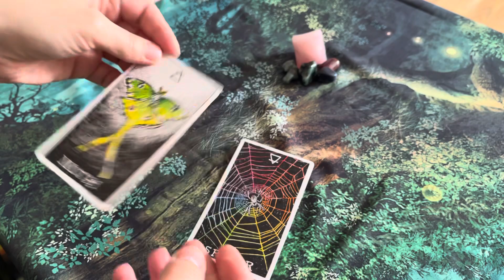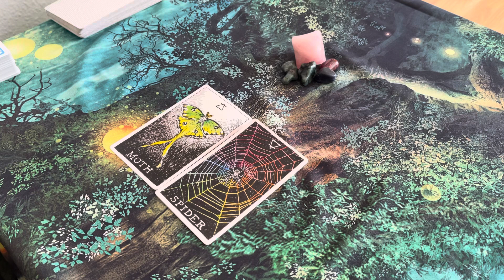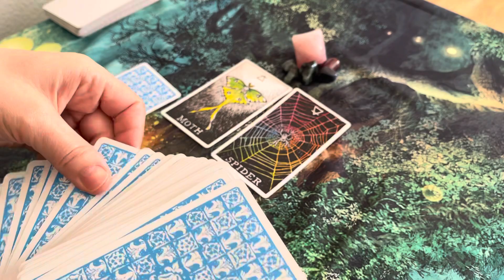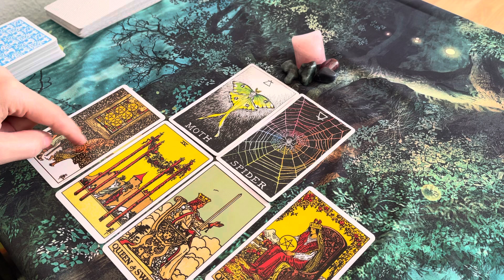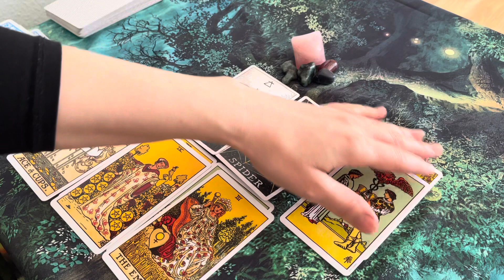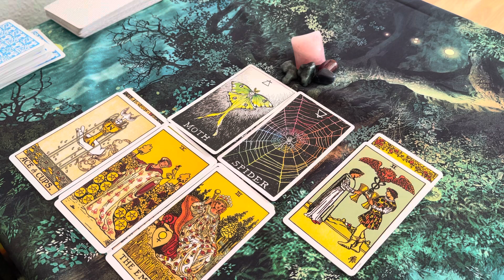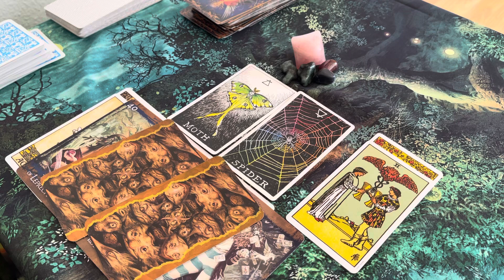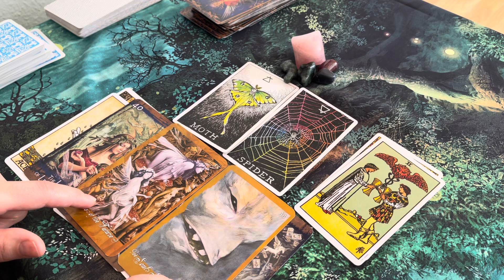Taurus ♉️ So much abundance is coming your way 💰